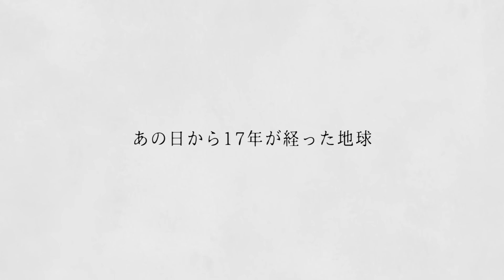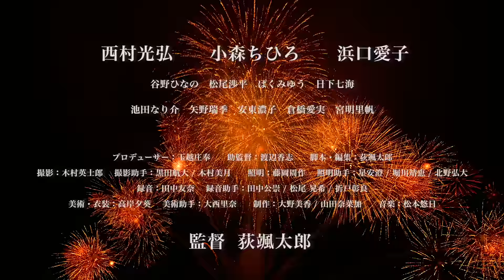映画『地球がこなごなになっても』予告編【2016年度立命館映像展】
立命館大学映像学部　卒業成果作品『地球がこなごなになっても』予告編
監督　荻颯太郎

2/18(土) 19:55~ T-JOY京都 シアター7

○立命館映像展
日程：2017年2月17日(金)~19日(日)
場所：Ｔ・ジョイ京都 (京都駅南 イオンモールKYOTO Sakura館 5階)